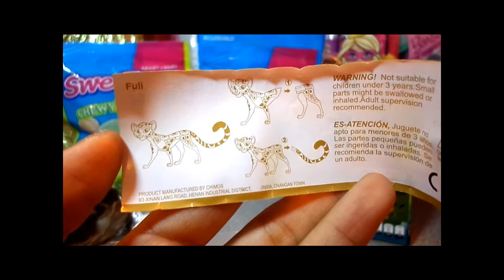The Lion Guard Surprise Egg UNBOXING animal zoo surprise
The Lion Guard Surprise Egg UNBOXING